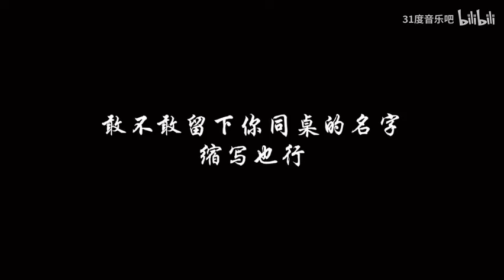90后歌曲回忆杀，每一首都是满满的回忆！！！